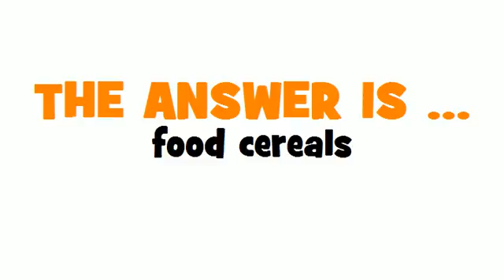GERMAN TRANSLATION QUIZ = Getreide für die menschliche Ernährung